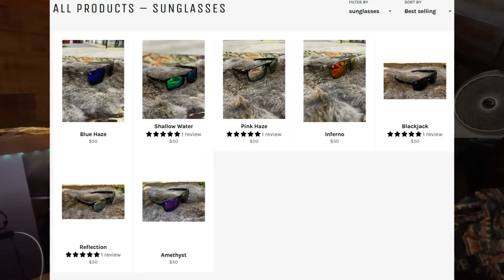Everything You Need To Know About HAFA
Here's a video of what I will be doing on YouTube, just some gaming and music production. If you're interested in gaming, music, video editing, or anything of the sort hit me up and LET'S GAME!!

Flat Bill
$29.95